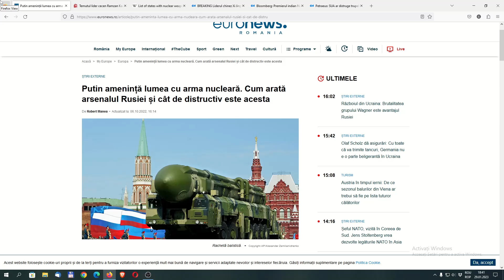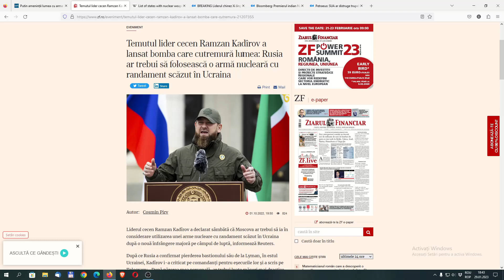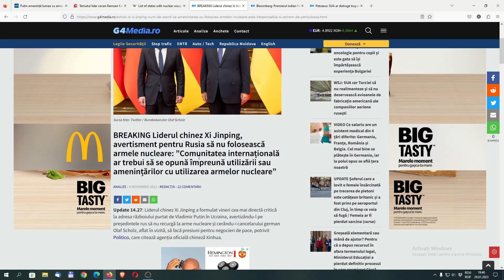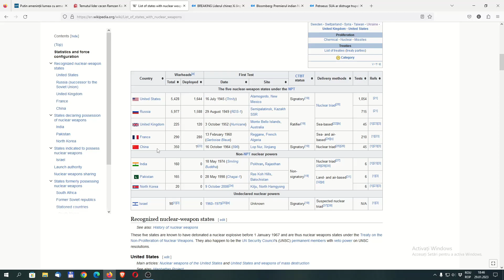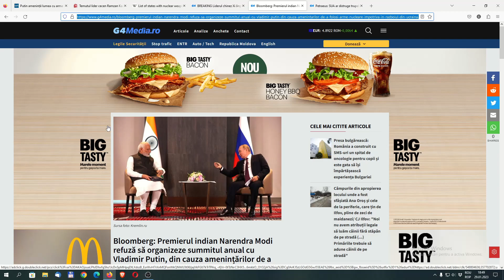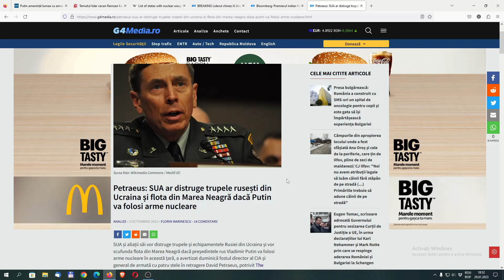Care sunt Sansele Reale ale unui Razboi Nuclear in Ucraina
Astazi vorbim despre sansele reale ale unui razboi nuclear in razboiul dintre Rusia si Ucraina.

Discutam cum s-a ajuns aici si de ce cred ca sansele unui atac nuclear rusesc tind spre zero.

❗Foloseste codul de mai jos pt a primi o reducere de 1% la orice produs achizitionat de pe PcGarage.ro :

DGA2TZ89